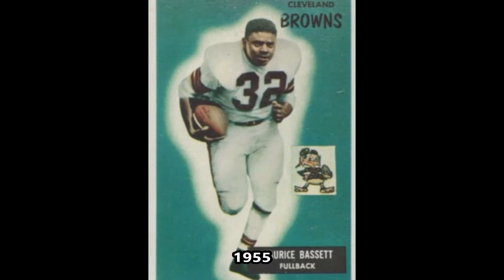History Short: How the NFL has Changed so Remarkably!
On November 3, 1956, future New York Giants quarterback Phil Simms was born, and while he played in the NFL from 1979 to 1993, it is unlikely he would recognize the NFL from the year of his birth!

The text narrated in this video is from the original article